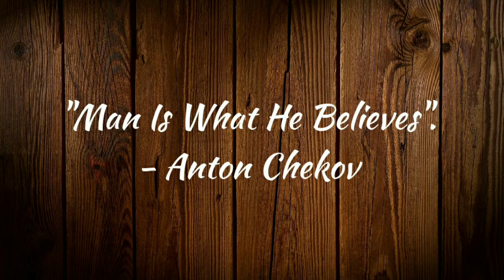🔺 A Quote With Music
Great Quotes From Great Minds
Music Courtesy : Youtube Music Library